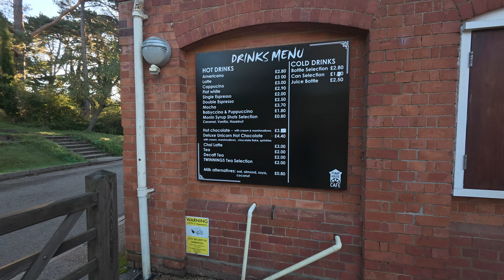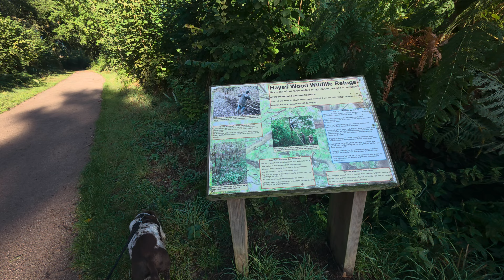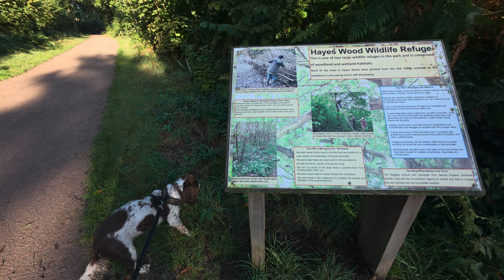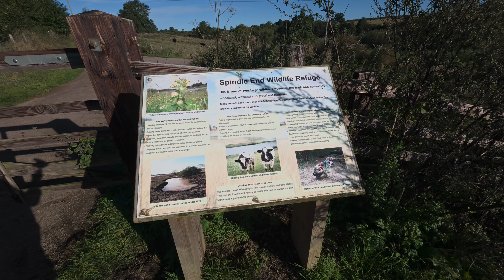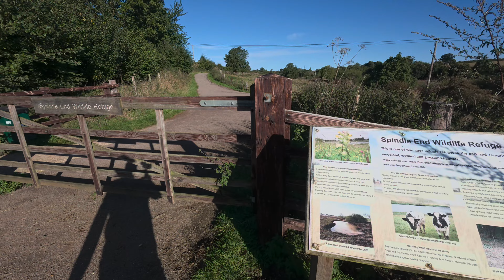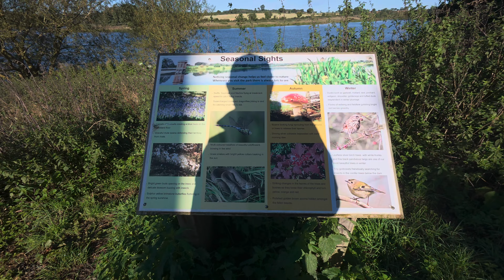Exploring Sywell Country Park | Our Saturday Morning Walk | DJI Osmo Action 5.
Saturday morning 28th September woke up to a stunning day so we headed of to Sywell Country Park in Northamptonshire for a beautiful walk with Skye and Beau and to test out the new DJI Osmo Action 5 camera….Please enjoy our walk and remember to comment and like 🙏

Filmed On The DJI Osmo Action 5 4k 60fps HLG 10bit Colour Mode.

Drone Flights & Pictures Around Britain.

Please - share, leave a comment, click subscribe (it's free), click the bell icon for notifications of all our new videos on our Motorhome Trips, Drone Flights, Arrival Site Walks, Walks With Skye. Etc

Cameras Used.
Iphone 14.

Drones Used.
DJI NEO.